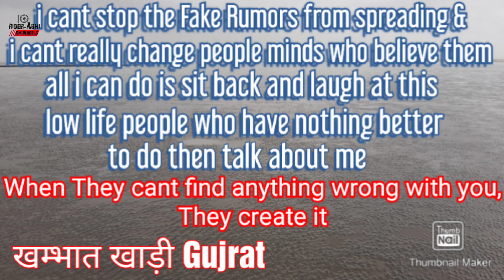Oonchi Oonchi Deewarein || Arijit Singh tseries arijitsingh @tseries